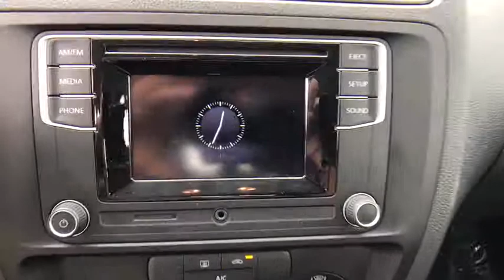2016 Volkswagen Jetta Orlando, Sanford, Kissimme, Clermont, Winter Park, FL 18380A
Platinum Gray Metallic U 2016 Volkswagen Jetta available in Orlando, Florida at Dave Maus VW South. Servicing the Sanford, Kissimme, Clermont, Winter Park, FL area.

5474 S Orange Blossom Trl

CARFAX One-Owner. Clean CARFAX.brbrCertified. Certification Program Details: Volkswagen Certified Pre-Owned Details: * 2-Years 24-Hour Roadside Assistance * CARFAX Vehicle History * Limited Warranty: 24 Month/24,000 Mile (whichever comes first) Bumper-to-Bumper Limited Warranty coverage and Volkswagen Credit Options * 100+ Point Dealer Inspection * 3-month SiriusXM All-Access Trial Subscription 2016 Volkswagen Jetta Gray 1.4T S FWD 6-Speed Automatic with Tiptronic I4brbrFamily appeal with a sporty feel ! Recent Arrival! 39/28 Highway/City MPGbrbrbrDavid Maus VW South proudly serving the following communities: Orlando, Kissimmee, Clermont, Melbourne, The Villages, Windermere, Davenport, St Cloud, Longwood, Sanford, Lake Mary, Lakeland, Oviedo, Cocoa, Titusville, Daytona Beach.